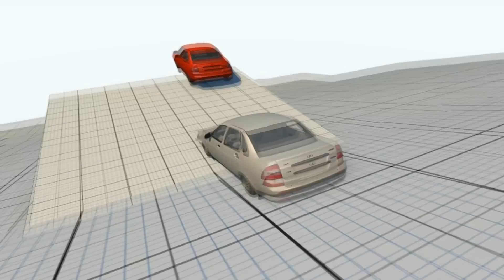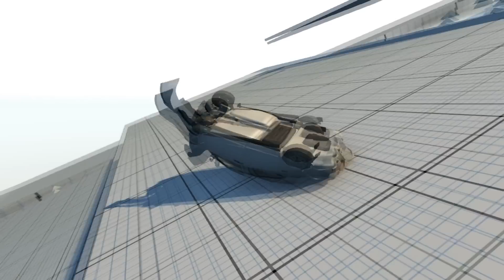BeamNG DRIVE car LADA PRIORA Russian car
Test version BeamNG DRIVE 0.4.3.2